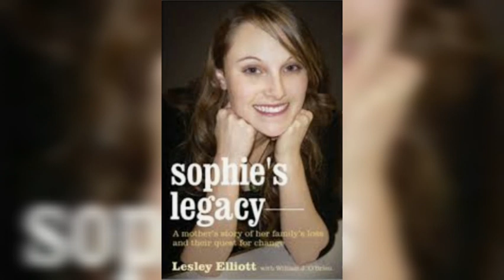THE MURDER OF SOPHIE ELLIOTT